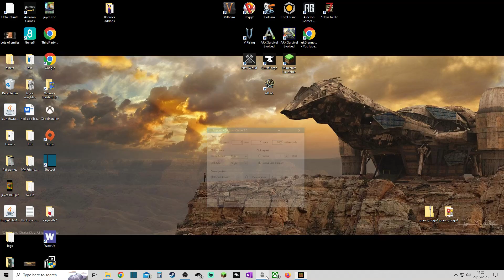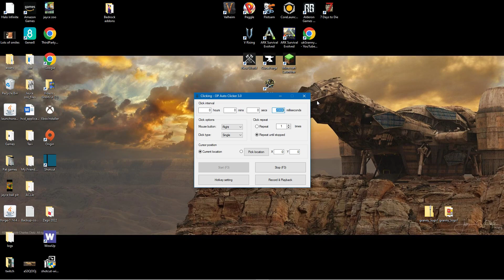Let's Play Minecraft Bedrock StoneBlock 2 !! Latest Update!!! Ep1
Return to Stoneblock in this highly anticipated sequel!
Just like the first, you spawn in a pocket of air surrounded by stone and you must survive by any means necessary.
The same great map you know with brand new features which include:

+ Over 80+ immersive quests
+ Resource chickens
+ Liquid Cows
+ Magic Crops
+ Relay Powered Machines
+ Random dungeons
+ 2 new bosses

Made By @DanRobzProbz  and @squidgyfaceplays

Published By @OfficialFeedTheBeast